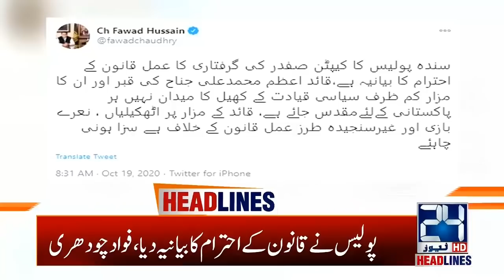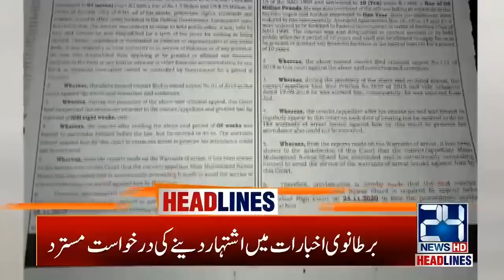1am News Headlines | 20 Oct 2020 | 24 News HD